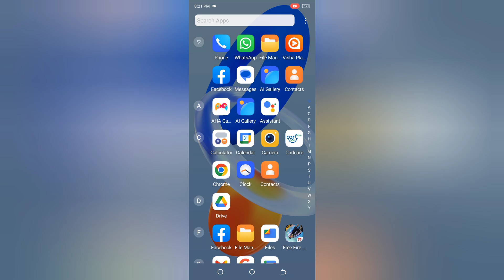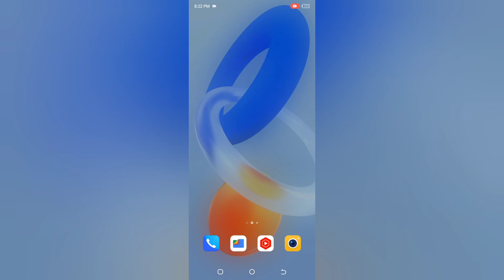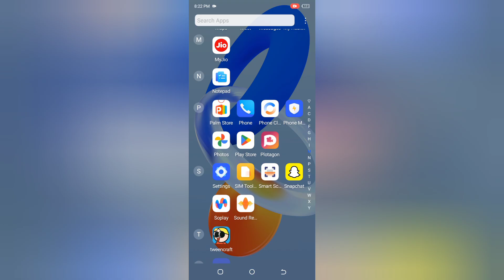Tecno Camon 20 Pro blocklist kaise dekhe, how to see blocklist in tecno, how to unblock numbers in t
Tecno Camon 20 Pro blocklist kaise dekhe, how to see blocklist in tecno, how to unblock numbers in tecno, Blacklist settings